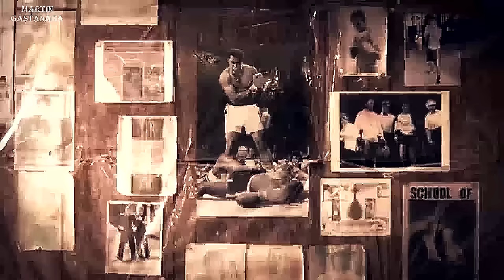Mike Tyson - Emotional Highlights ᴴᴰ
A tribute to how the story of mike tyson was his discipline was the only way to his success

🎥 Footage Credit:
HBO Boxing
Espn